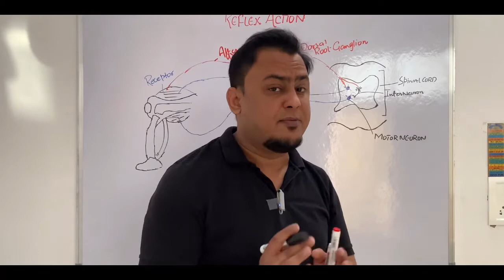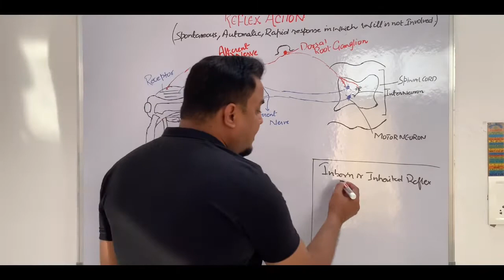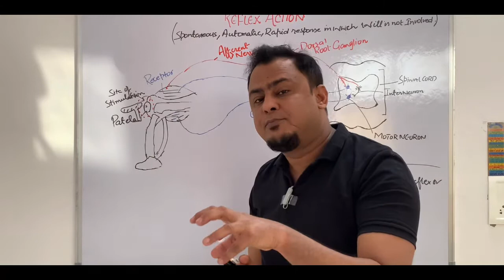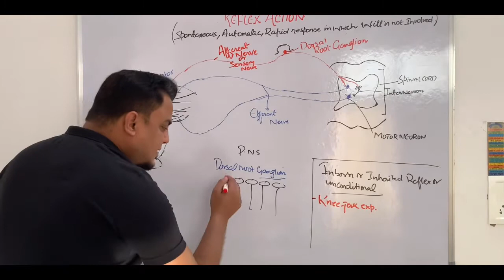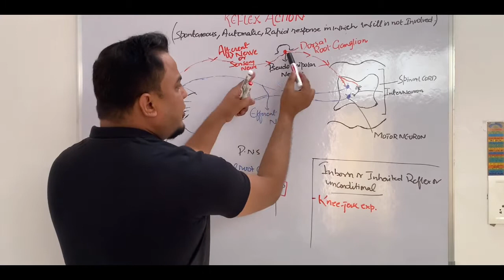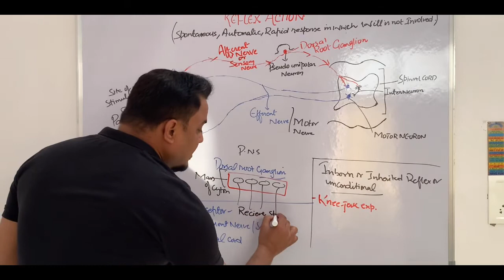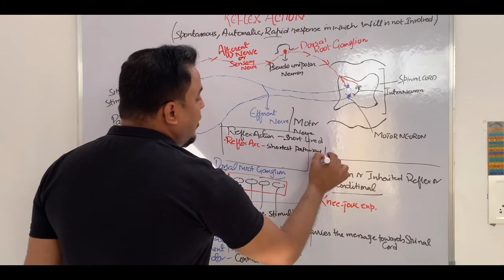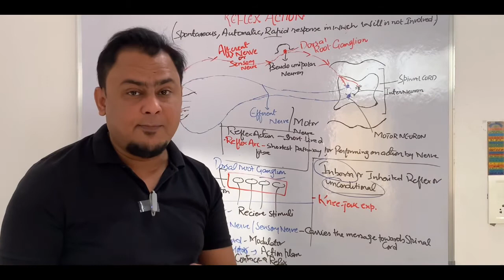Neural control and coordination | Reflex action & Reflex arc ncert | XI